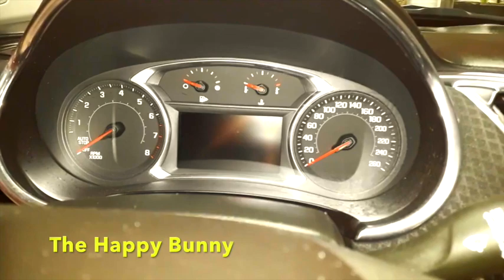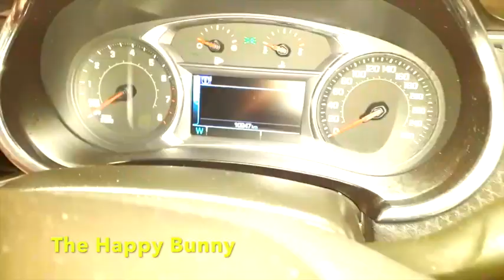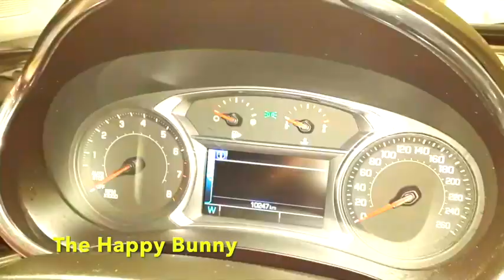🇨🇦CAR TOUR||EXTERIOR||INTERIOR XE MALIBU MÀU ĐỎ RED||THE HAPPY BUNNY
Car tour
Red Malibu
EXTERIOR
Interior
Malibu đỏ